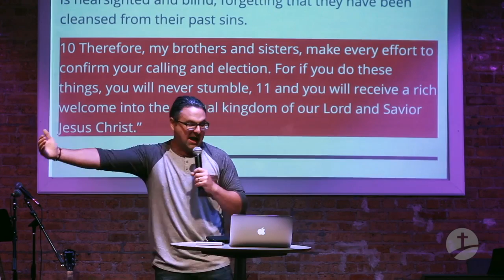Have You Confirmed Your Calling with Jesus?